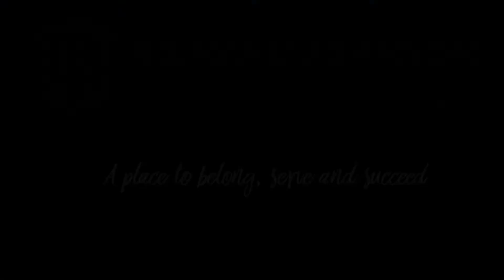National Simultaneous Storytime (Oakhurst) | Richard Johnson Anglican School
and join the journey today!

"A place to belong, serve and succeed"